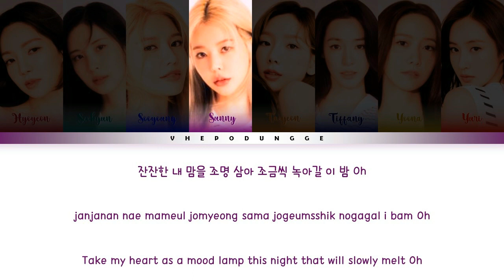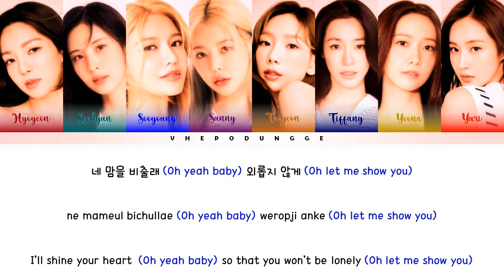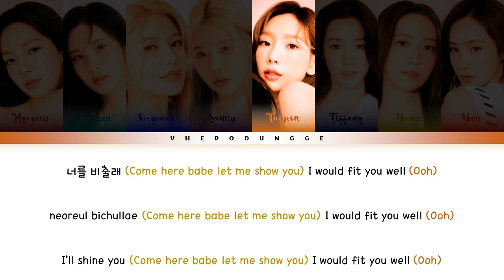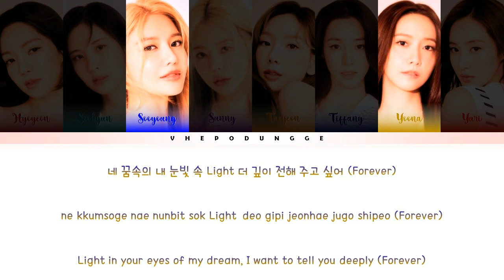Girls' Generation (소녀시대) - MOOD LAMP || Color Coded Lyrics (Han/Rom/Eng)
Artis : Girls Generation (소녀시대)
Track ♫ : Mood Lamp
Album : FOREVER 1 - The 7th Album
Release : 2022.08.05